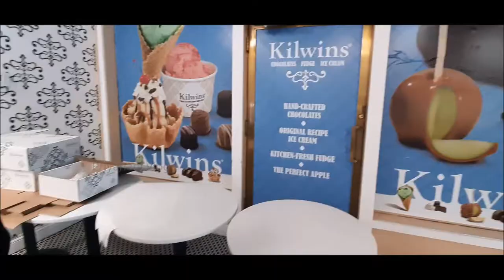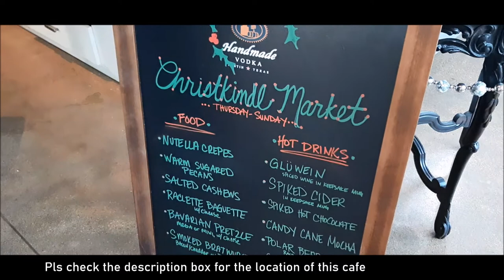அமெரிக்க பேக்கரி ஸ்வீட்ஸ் Coffee, sweets, dessert, confectionary of USA / Candy taffy apple/ Kilwins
Hi friends, In this video, you all enjoy watching my favorite sweets, confectioneries, coffee shops in Chicago downtown and suburb.

To know about Halloween history and celebration in the USA